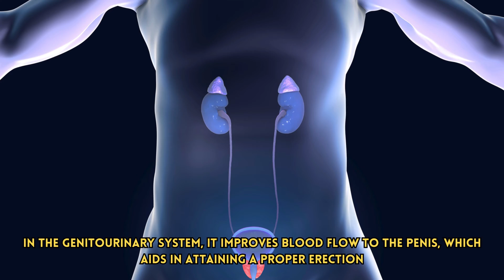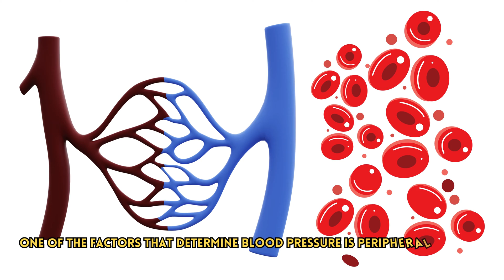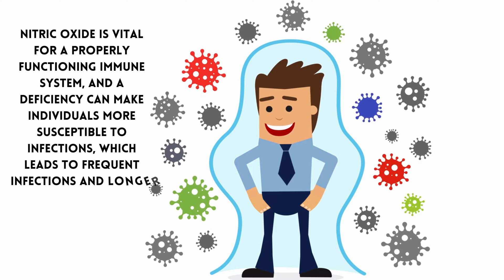These Signs Tell You That You Don't Have Enough Nitric Oxide |Signs Of Nitric Oxide Deficiency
Nitric oxide is a gaseous compound that is involved in many biologic processes.
It is a potent vasodilator that regulates blood pressure.
In the central nervous system, it functions as a neurotransmitter and is involved in the formation of memory.
In the genitourinary system, it improves blood flow to the penis, which aids in attaining a proper erection.
It also increases neurogenic vasodilation in the respiratory and gastrointestinal systems.
Moreover, nitric oxide contributes to control of platelet aggregation and regulation of cardiac contractility.
Finally, nitric oxide plays a vital role in host defense and immune reactions.
So, it is important to have optimal nitric oxide levels in blood for the proper regulation of the above-mentioned functions.
In this video we are going to talk about 5 health effects of nitric oxide deficiency.